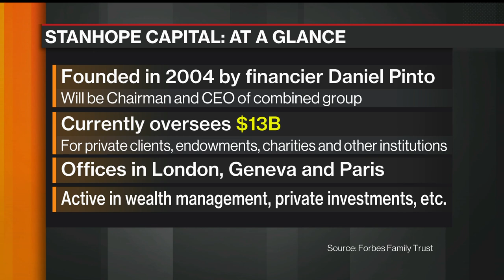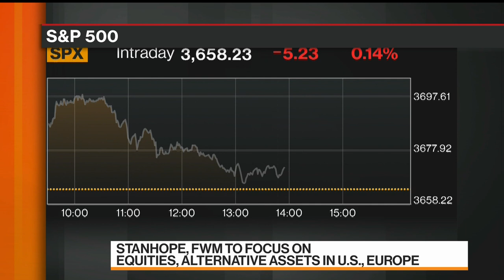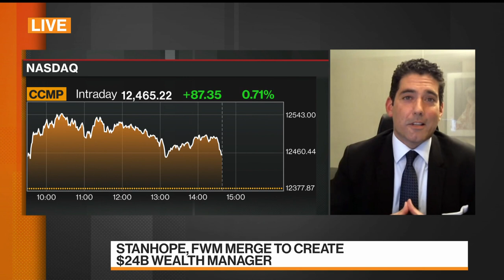Why FWM Holdings Agreed to Combine With Stanhope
Dec.14 -- Keith Bloomfield, chief executive officer of FWM Holdings, the parent of Forbes Family Trust, says the combination with Stanhope Capital magnifies their opportunities on both sides of the Atlantic. He speaks on "Bloomberg Markets: The Close."